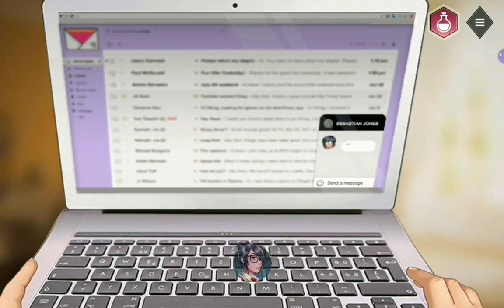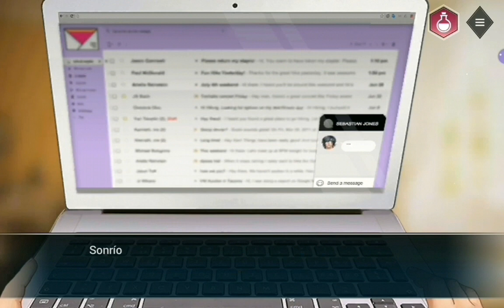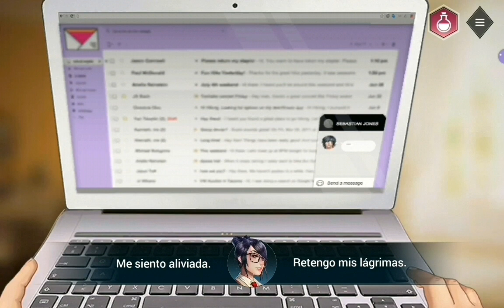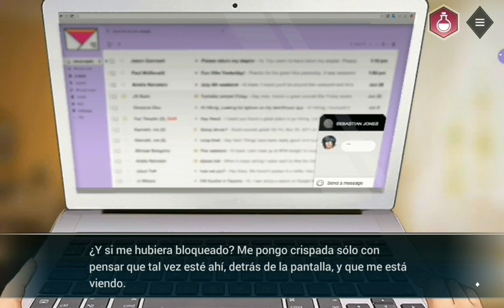Is it Love? Sebastian - ¡QUE SE VIENE AVENTURA! | Ep. 3 parte 2 | [temporada 1]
🐺 Jugamos Is it Love? Sebastian!! Sebastian a simple vista parece un profesor de mitología normal y corriente. Humano de día, un oscuro secreto de noche.
¿Lograrás averiguar cual es su secreto?